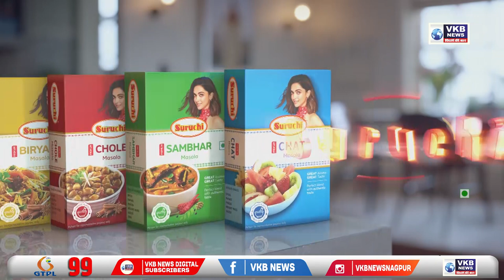कामठी - उच्च प्राथमिक शाळा तसेच आरोग्य वर्धिनी उपकेंद्रात झेंडा वंदनाचा कार्यक्रम